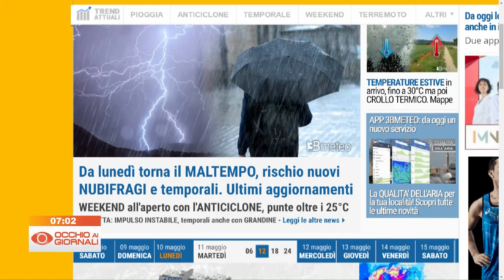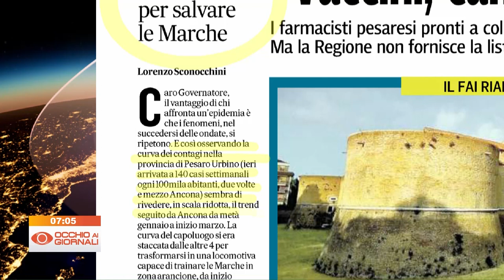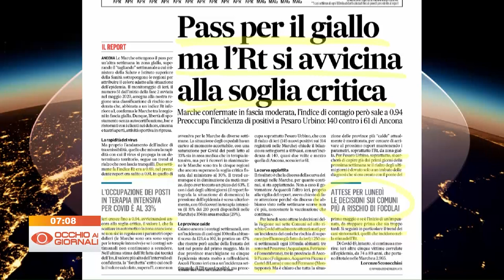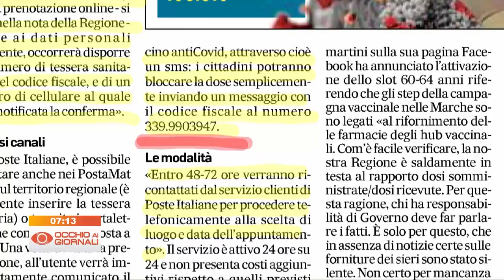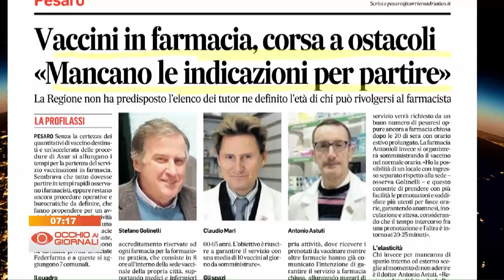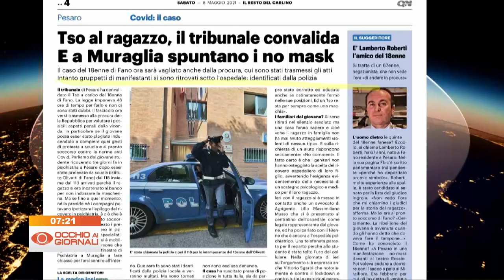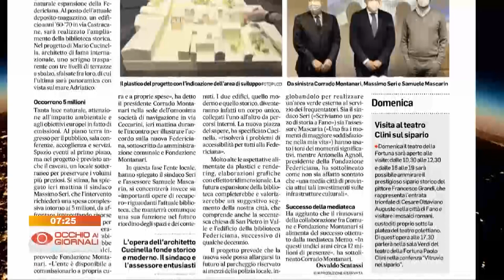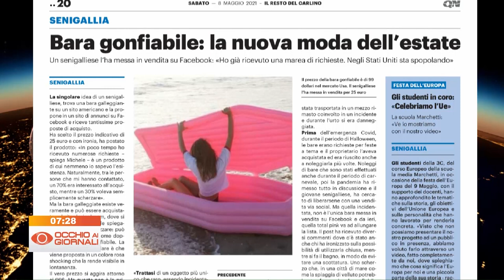Occhio ai Giornali 8 maggio 2021